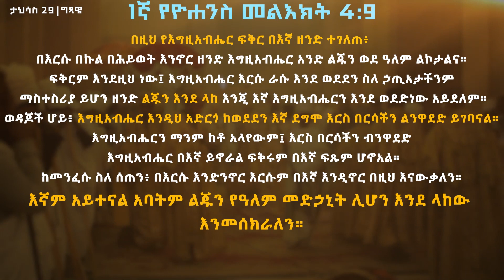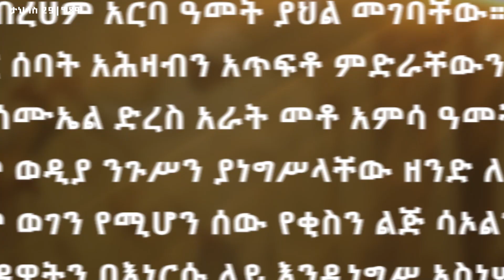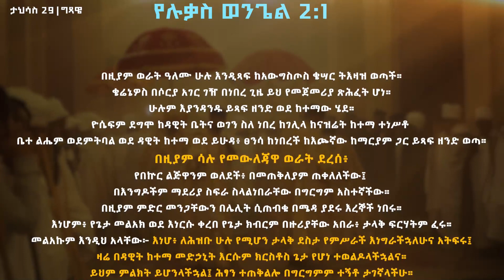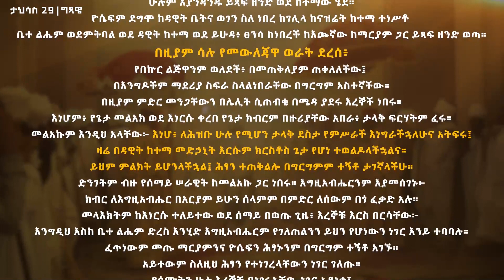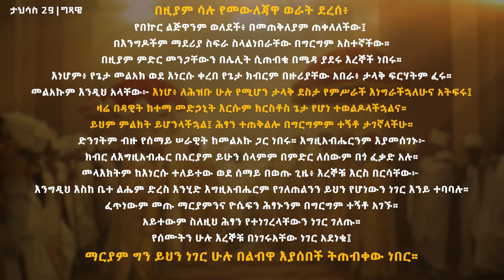ሕፃን ተጠቅልሎ በግርግምም ታገኛላችሁ!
በታህሳስ 29 በቤተ-ክርስቲያናችን ስርዓተ ቅዳሴ ወቅት የሚነበቡ መልዕክታት፣የሚዜም ምስባክ እና የሚታወጅ የወንጌል ቃል!

Any way of reproducing, reposting & reusing of this video is legally prohibited.